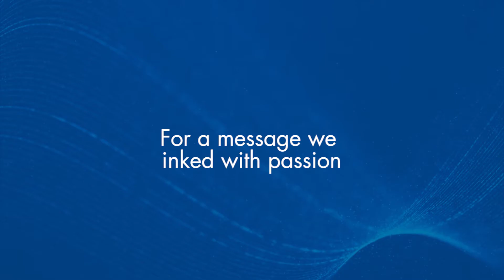Creating Success Stories With Happy Clients : Tempest Advertising | HIL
Always a great feeling to be recognized for our efforts and to exceed the clients' expectations in terms of quality and time.
We are Tempest and we create advertising to make people's lives better.